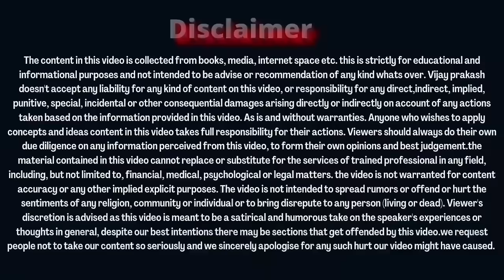Founding members के इंतजार का असली...... ONPASSIVE SPECIAL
Onpassive special video by Vijay prakash motivational speaker and update in hindi